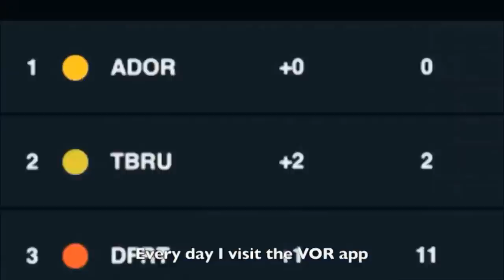7 year old Lotte has a question???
7 year old Lotte is a huge fan of the Volvo Ocean Race. She follows all the updates & video's. But in all Volvo Ocean Race video's she doesn't see the sailors wearing any Life Jackets. Why???  That's not what she was taught. Skipper Bouwe Bekking answers her question.